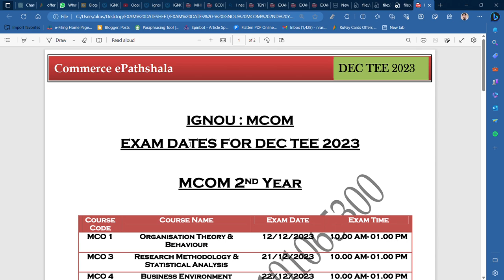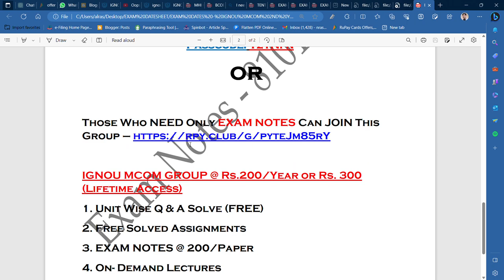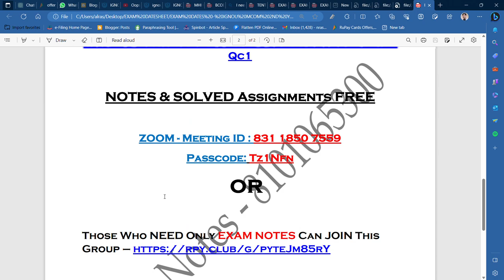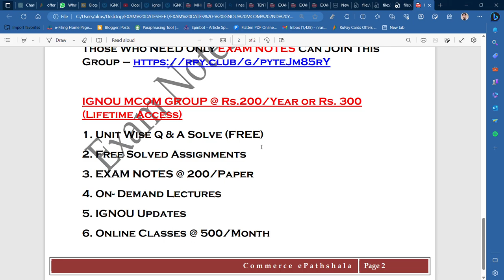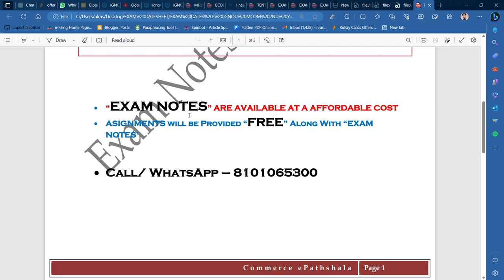DATESHEET DEC TEE 2023 : IGNOU MCOM EXAM DATES FOR 2ND YEAR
Commerce ePathshala

1. Unit Wise Q & A Solve (FREE)
2. FREE Solved Assignments
3. EXAM NOTES @ 200/Paper
4. On- Demand Lectures
5. IGNOU Updates
6. Online Classes @ 500/Month (ABOVE ALL FREE)

1. Unit Wise Q & A Solve (FREE)
2. Free Solved Assignments
3. EXAM NOTES @ 100/Paper
4. On- Demand Lectures
5. IGNOU Updates
6. Online Classes @ 300/Month